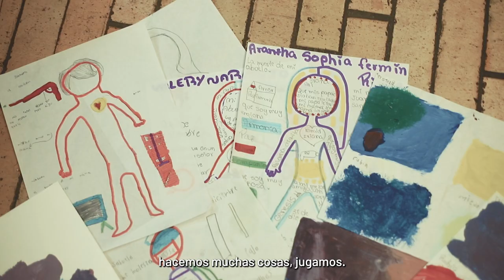Amarte para la paz - ¿Qué es la paz, el conflicto y la guerra?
“Amarte para la paz” es un proceso formativo en liderazgo para niñas, niños y adolescentes del barrio Moravia, donde se fortalece el trabajo en equipo, la sensibilidad social, el conocimiento del territorio y la mirada crítica y propositiva frente a la realidad del entorno.

Las niñas, niños y adolescentes de “Amarte para la paz” han reflexionado y cuestionado su forma de ver la paz y el conflicto en su entorno desde una mirada individual y colectiva a través del juego, la palabra, la pintura y la lectura. En este sentido, las expresiones artísticas, lúdicas y lectoras, fueron los ingredientes de nuestros martes de Amarte en La Casa de Todos.

Este proceso es liderado por el Centro de Desarrollo Cultural de Moravia y su área de Gestión Comunitaria y Territorial.